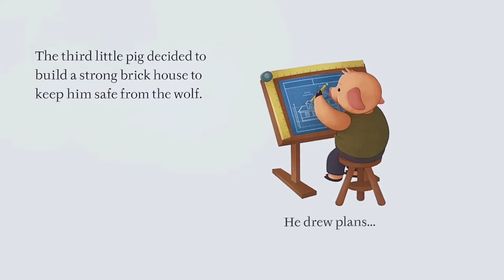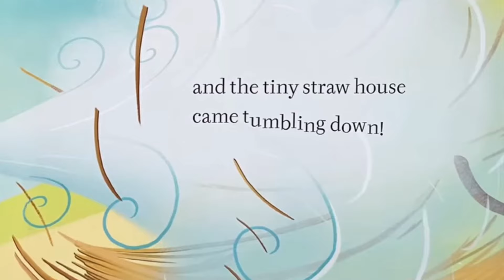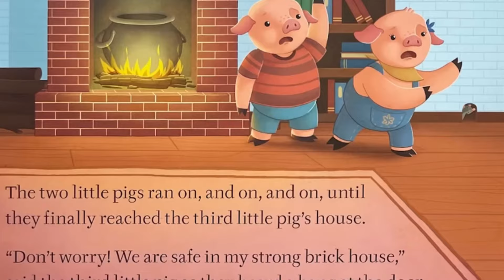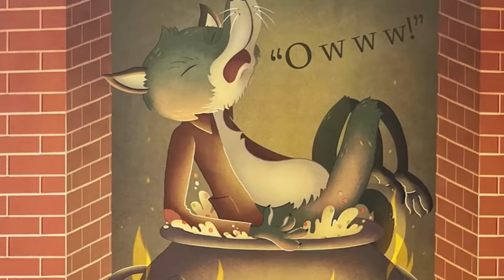The Three Little Pigs | a classic fairytale kids book read aloud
“Then I'll HUFF and I'll PUFF and I'll blow your house down!" cried the wolf. Find out what happens when the three little pigs build homes made of straw, sticks, and bricks.

Illustrated by: Giuseppe Di Lernia

Welcome back to Story Time with Nana Pam. You will experience read aloud children’s books that supplement your own personal reading time. Let’s experience the adventures together!